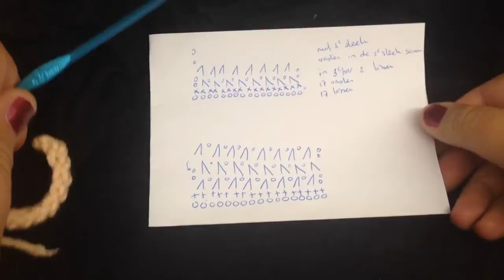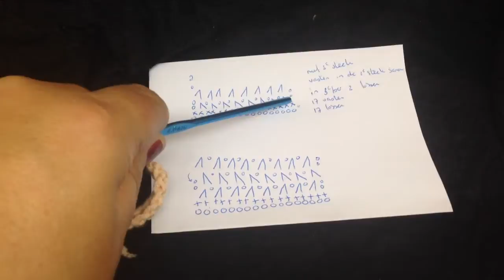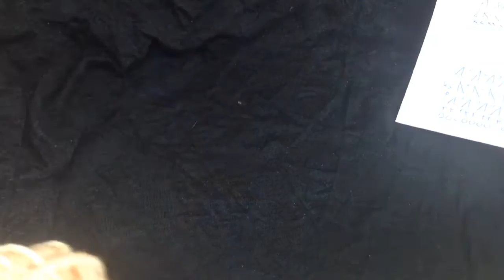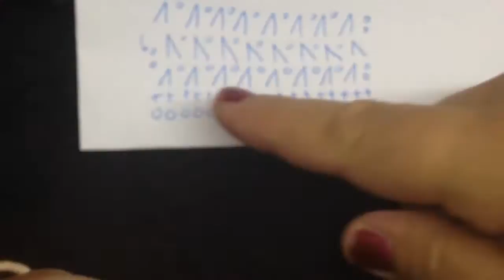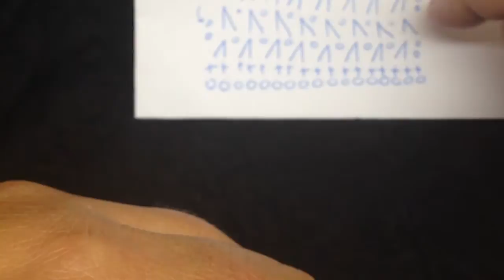Haken - 2 vasten samenhaken, 1 losse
1 Oktober 2015

Op de groep haken en haakpatrionen kwam er een diagraam voorbij

Erop een diagram met aparte tekens

Het bleken lossen te zijn oneven aantal en in de lossen maak je in toer 2 vasten
Dan 3e toer 2 lossen, vanaf de tweede steek 2 vasten samenhaken, *1 losse, 2 vasten samenhaken, herhalen tot eind van de toer
2 lossen, draaien en dan elke toer vanaf de eerste steek 2 vasten samenhaken en dan 81 losse, 2 vasten samenhaken* herhalen tot einde van de toer